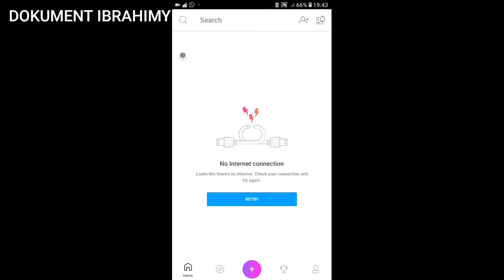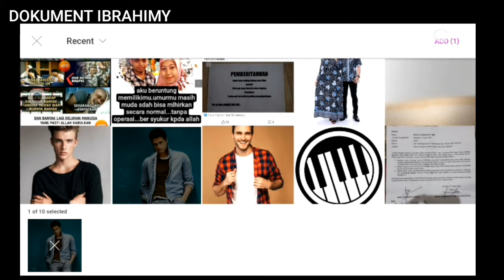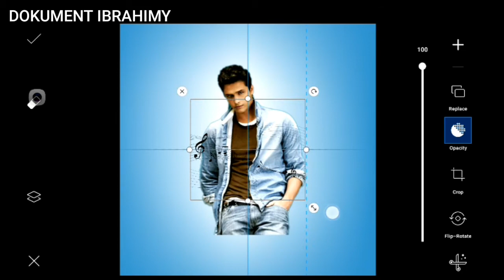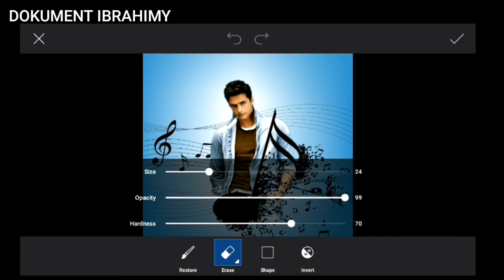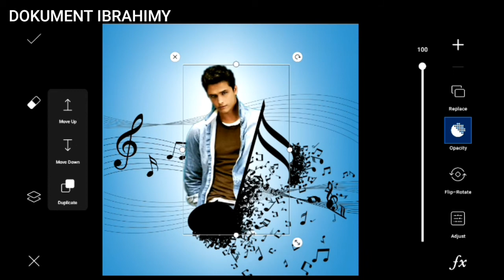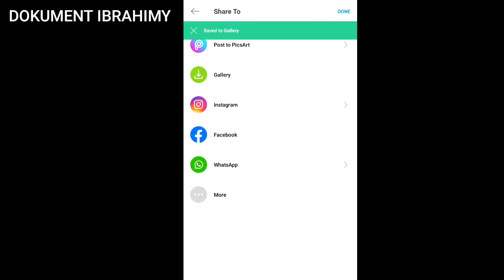Edit picsart photo || Music Lovers || Picsart tutorial edits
semoga bermanfaat
stock file

Download Photo
Unsplash.com
Pixabay.com